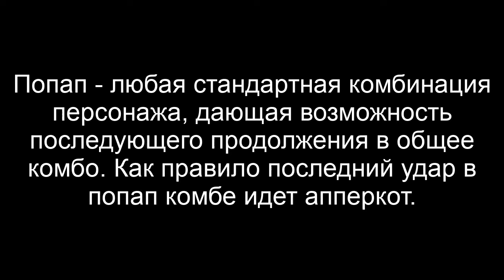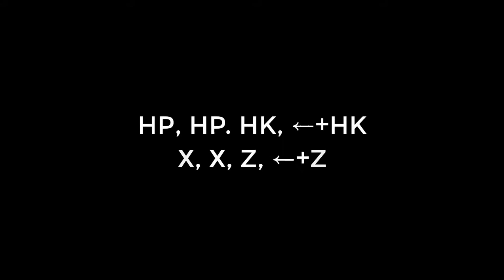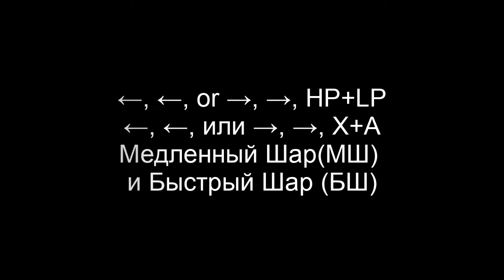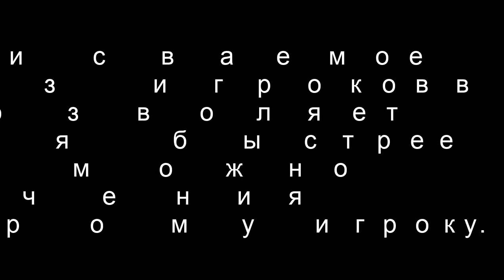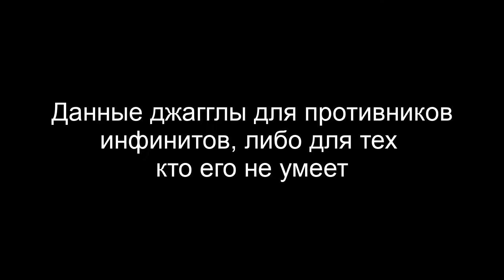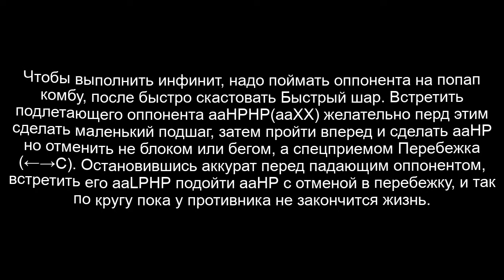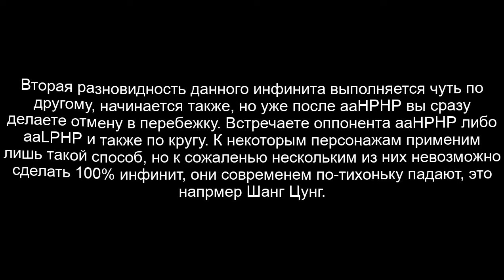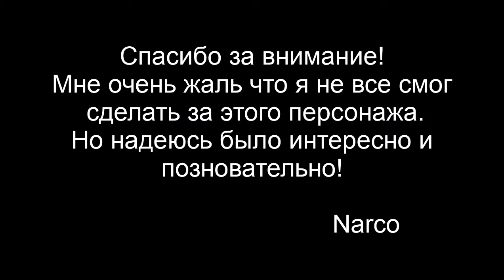Manual UMK3 Arcade #2 Reptile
Второе видео гайда по умк3, разбор различных конфермов всех персов. Репу было крайне интересно поизучать. Скорее всего я многое упустил, но надеюсь вам было интересно и что-то новое вы узнали... а это самое главное.)

Эпизоды:
00:00 Комбинации
02:15 Суперудары
09:40 Джагглы
13:06 Инфинит
14:51 Добивания